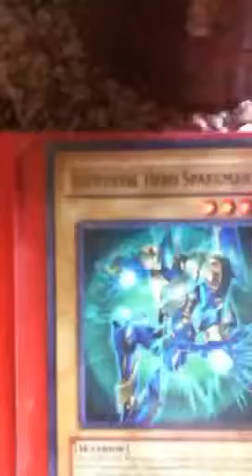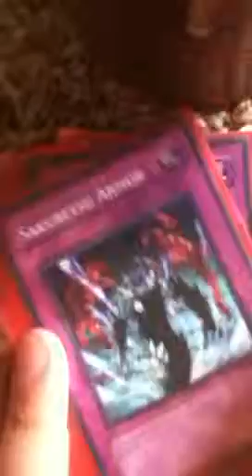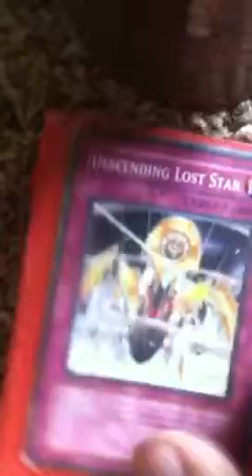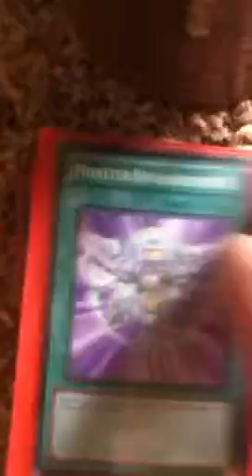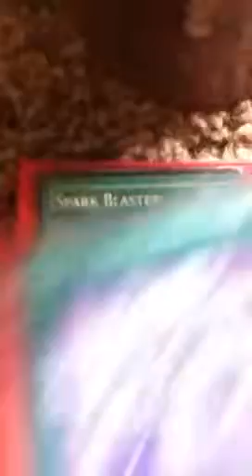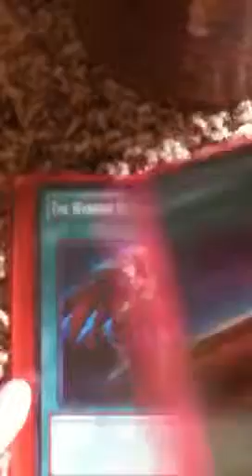Warrior deck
Yugi- oh